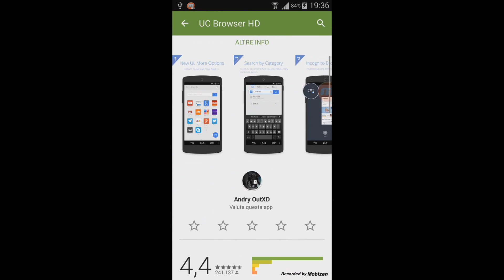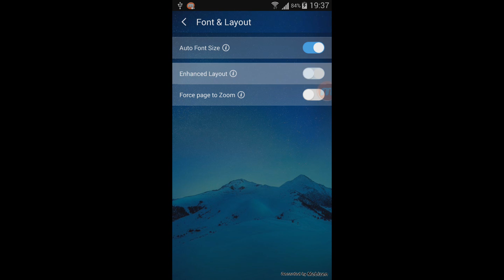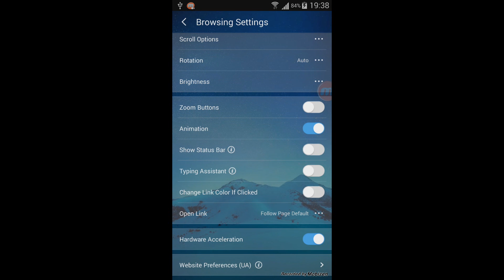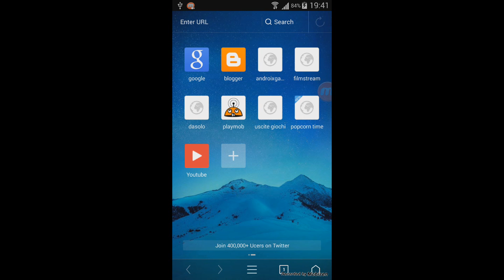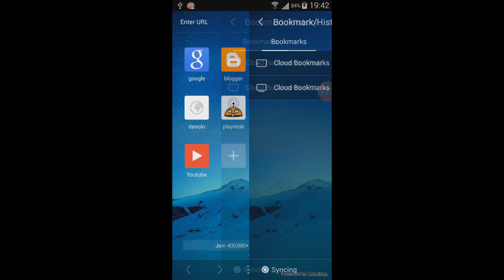UC browser prestazioni e personalizzazione elevate!HD 1080p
Ecco un'altro browser veloce che potete provare ed è anche personalizzaibile provatelo!! :)

Download

Pagina Facebook